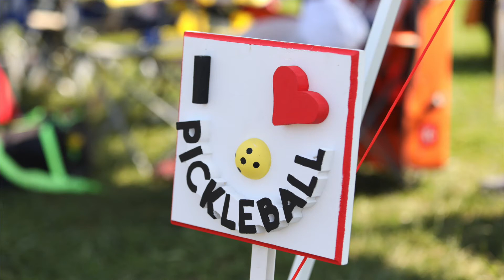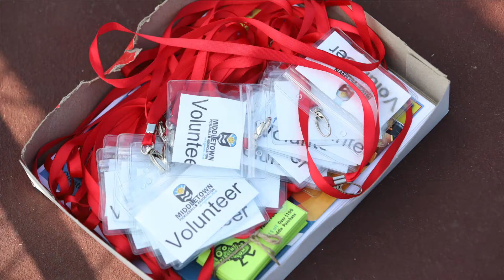Middletown Ohio's 11th Annual Senior Pickleball Tournament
A few moments from the day 2 of the 3 day tournament, taking place in Middletown Ohio.